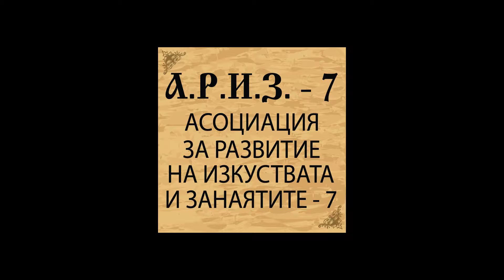А.Р.И.З.-7 на Розобер село Каравелово, 2016г. Двор